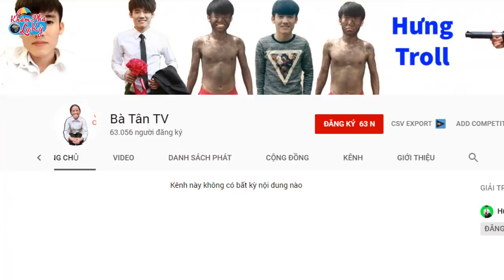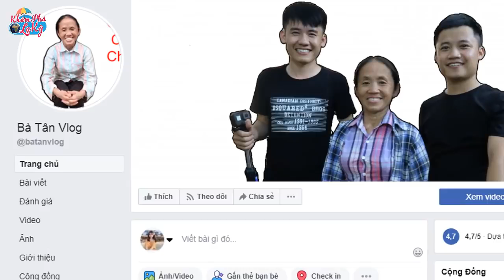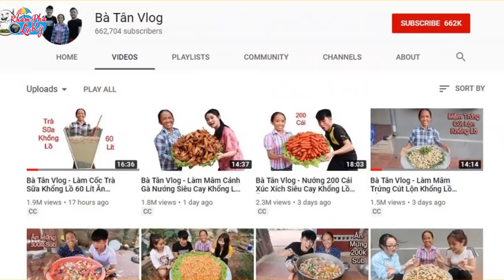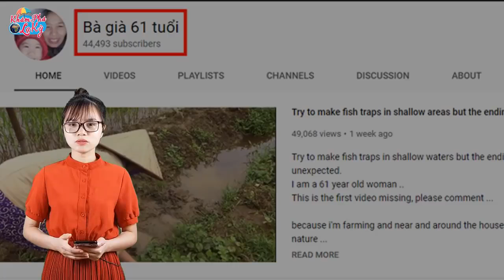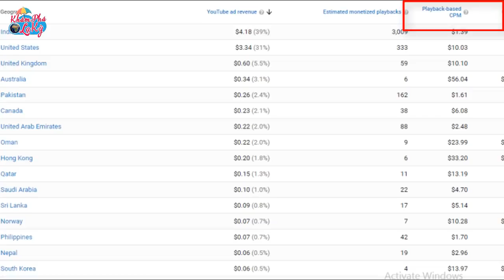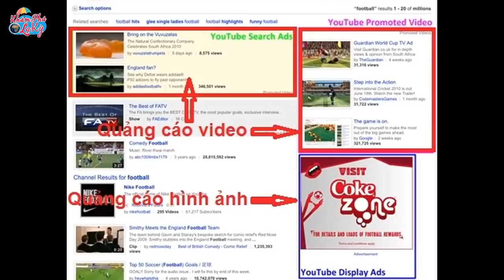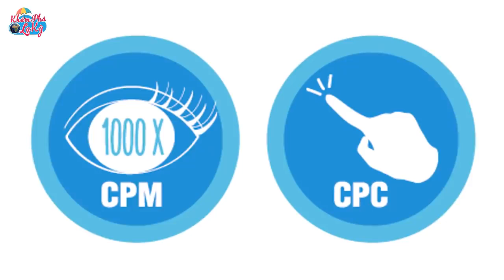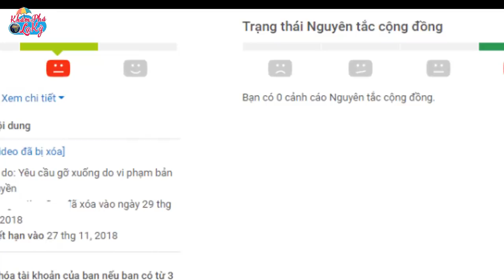Nông dân đổi đời nhờ làm Youtube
Bà tân Vlogs phá kỷ lục trở thành kênh nhiều sub nhất.  Lý do nhanh là bà làng khác biệt nhất trong youtube.  Người ta trẻ làm nghề này thì dễ hiểu nhưng bà già rồi còn làm nghề này người ta thấy lạ tò mò về những thứ mới lạ.